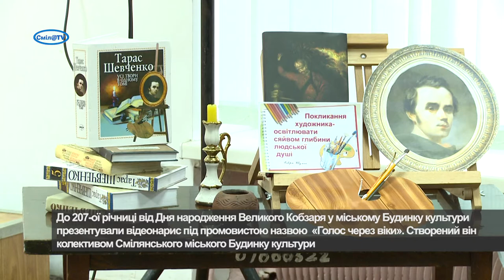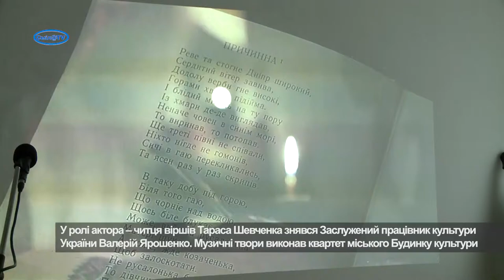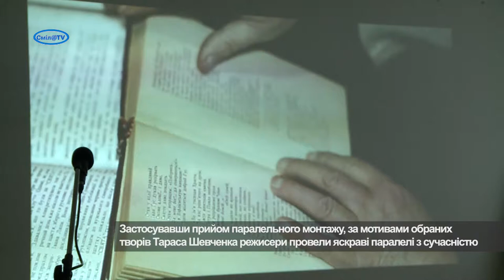Сміляни створили фільм про Шевченка. Паралелі у творах та в сучасності